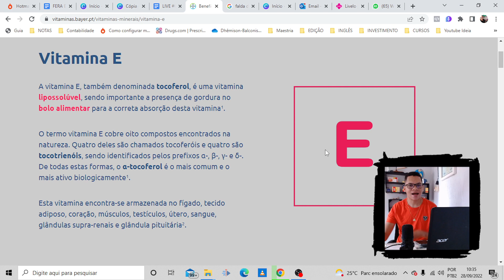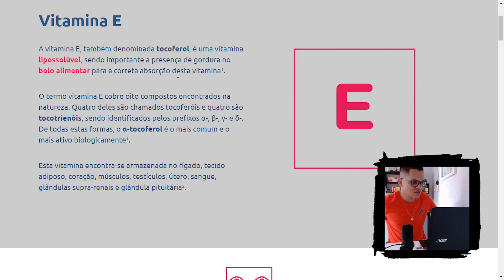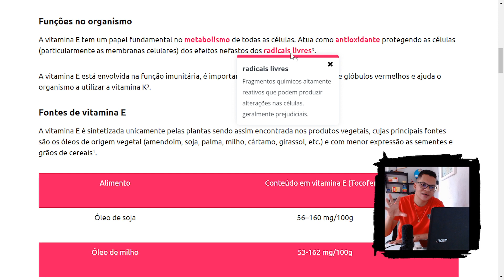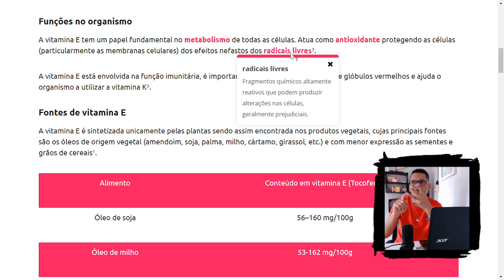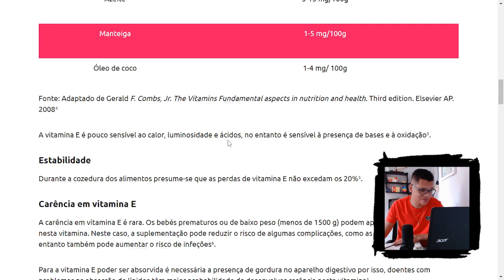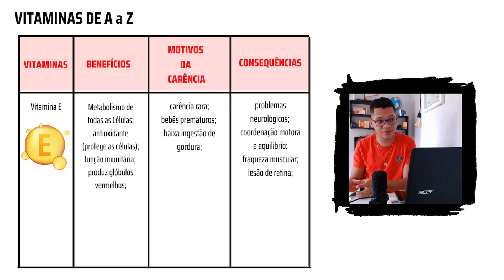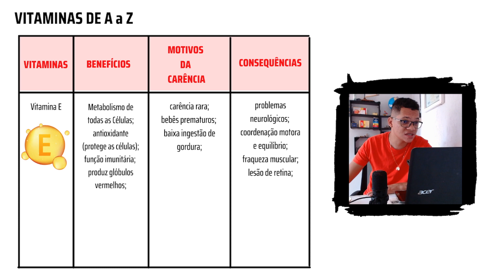Estude as VITAMINAS dessa FORMA e APRENDA RÁPIDO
Como estudar as vitaminas? Estudar as vitaminas | vender as vitaminas